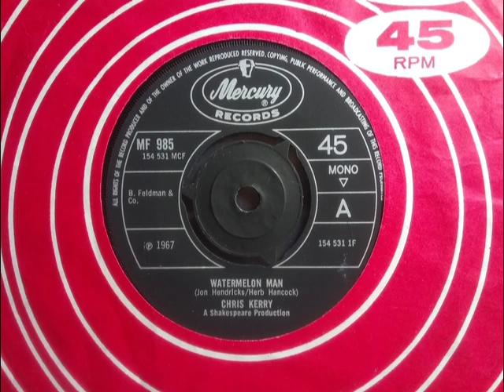Mod - CHRIS KERRY - Watermelon Man [Vocal] - MERCURY MF 985 UK 1967 Hammond Beat Dancer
Upload #1412 ~ HQ from UK 45 pictured ~~ Groovy Hammond Mod Dancer Vocal version by a UK Artist who made 2 worthy 45s & nothing else. B side is "I've Got My Pride" a Hammond Mod track with Graham Bond Org stylings. Found this mid 1990s when tracks like this were still unknown.